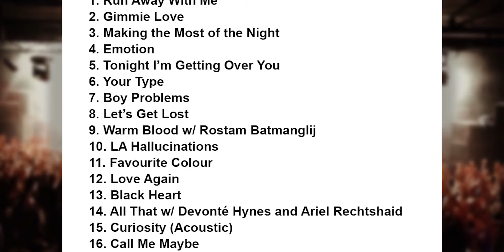Carly Rae Jepsen Setlist - Troubadour - West Hollywood - California - 24 August 2015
Carly Rae Jepsen Setlist
Troubadour, West Hollywood, California, USA
24 August 2015